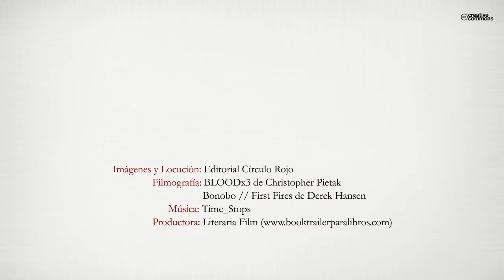Los corderos del poder (Bookrailer) - Editorial Círculo Rojo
Autor: Francisco José Callejas Estévez.
11 de Febrero de 2024, un terrible atentado en el metro de Barcelona deja un saldo de 174 muertos y más de mil heridos. El atentando es atribuido oficialmente a una “célula yihadista”. El destino reserva a León Martínez, capitán del grupo de operaciones especiales de la policía (GOE) la peor de las desgracias, su hija es una de las víctimas del atentado. La búsqueda de la justicia unirá los destinos del Capitán Martínez, su mediático amigo el Juez Luis Antonio Vidal y la “bloguera” Cristina Romaguera. Los tres se embarcaran en una trepidante aventura por los entresijos del poder, poniendo a prueba la amistad, la lealtad y el compromiso de los protagonistas. La investigación de los hechos les llevara hasta las más altas instancias del poder, allá donde la democracia se convierte en una mera ilusión.
Conocerán el horror y la verdad sobre la élite que nos domina como simples “corderos del poder”.
Los Corderos del Poder es una emocionante novela que no da un respiro al lector, con un principio impactante, una apasionante trama y un final desconcertante hará plantearse al lector preguntas que consideraba ya resueltas.